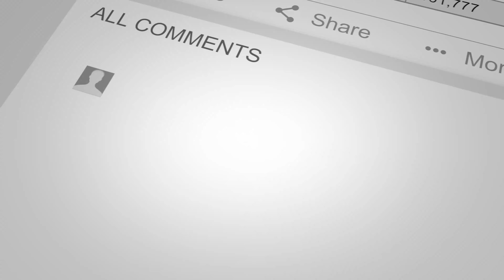The Importance Of Revising Your Past For A Better Future!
This video is not about whether you can materially change the past by revising past memories, rather it is about overcoming past memories that have limited you or hindered your greater achievement in the present.